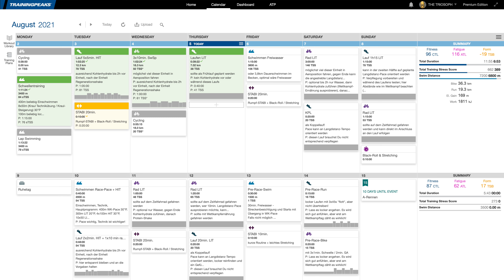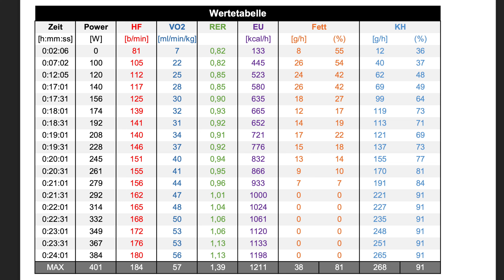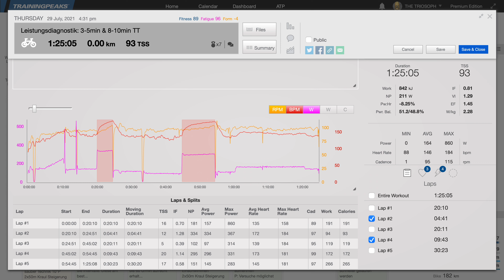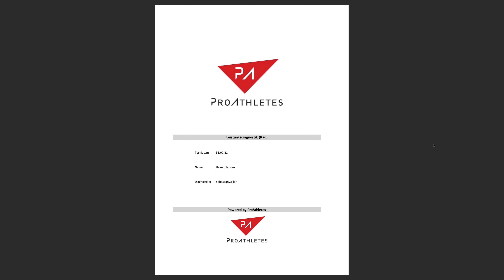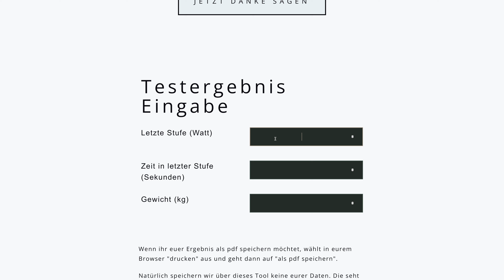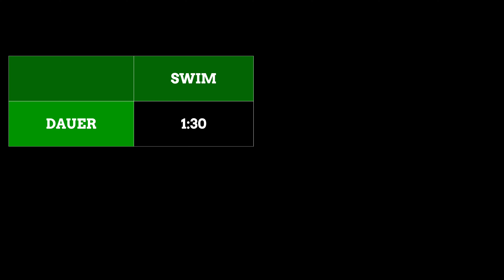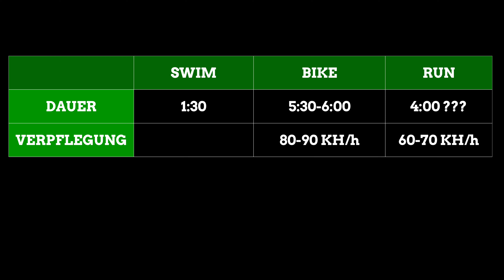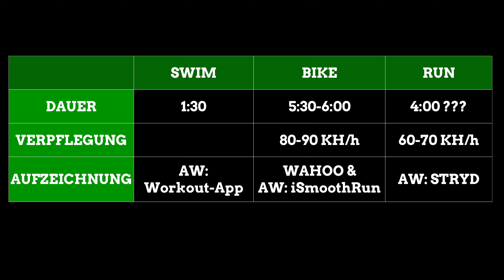Mein erster Ironman – Gedanken, Planung und Gewinnspiel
Jetzt naht also der große Tag: Am 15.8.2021 starte ich beim Ironman in Frankfurt – meine allererste Langdistanz überhaupt. Hinter mir liegen zwei Jahre Vorbereitung und Training.
Wie gehe ich an die Strecke ran? Mit welchen Zeiten rechne ich? Wie will ich mich verpflegen? Am Ende gibt es noch ein kleines Gewinnspiel: Ihr könnt meine Coros Pace 2 gewinnen, wenn Ihr meine tatsächliche Zieleinlauf-Zeit tippt (ich hoffe, ich schaffe es bis ins Ziel ;)